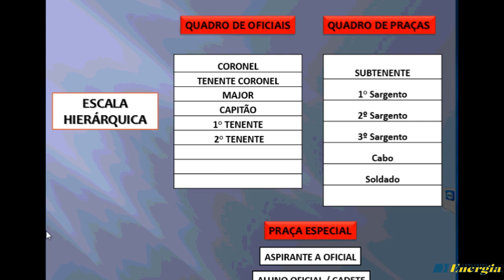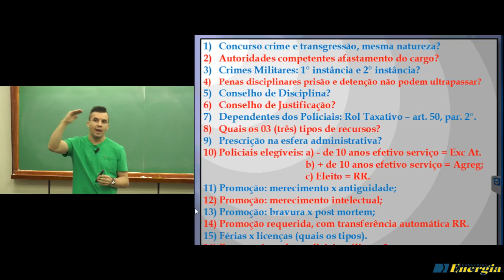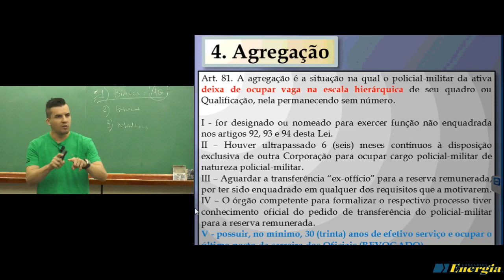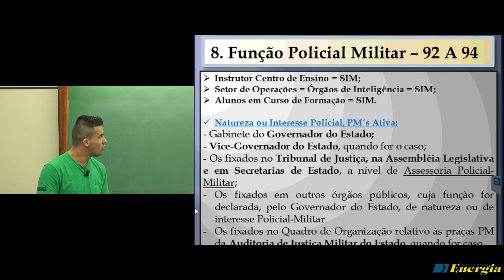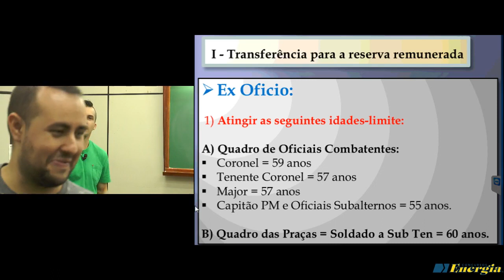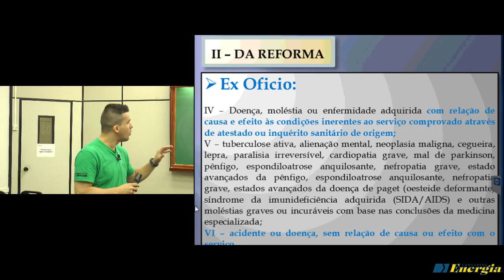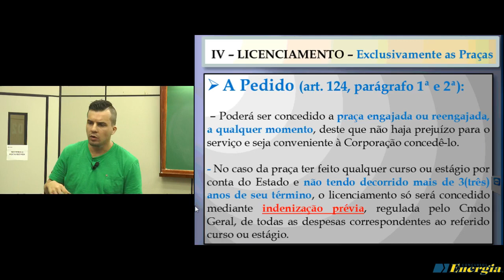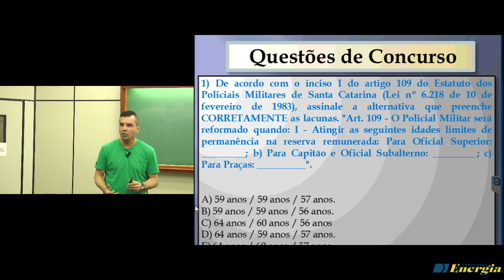PMSC - Estatuto da Polícia Militar de SC com professor Matheus Perfoll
Calçadão João Pinto, 212 - Centro
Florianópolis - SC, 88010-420